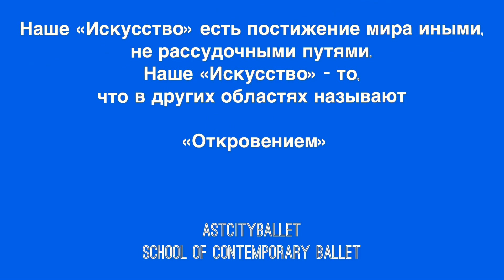“Secrets” Contemporary dance. Ангелы ASTCITYBALLET 22.04.2018.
ASTCITYBALLET ( school of Contemporary Ballet ) 2018..

Artistic director & choreographer

ADYL ERKINBAEV